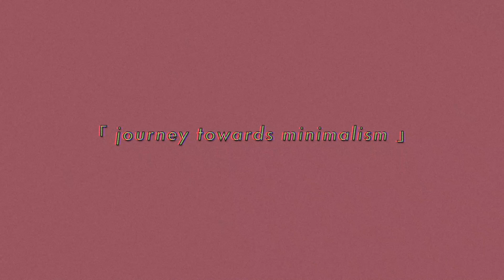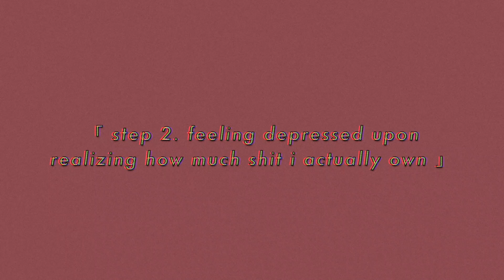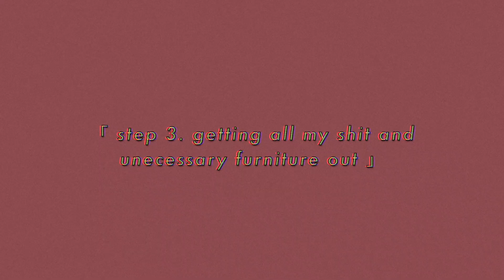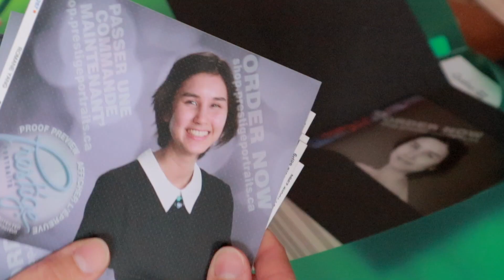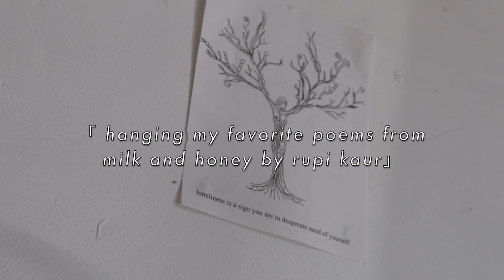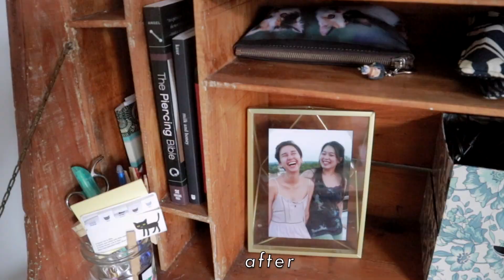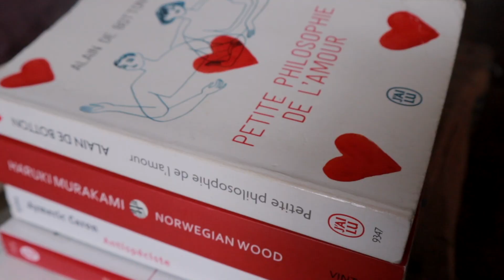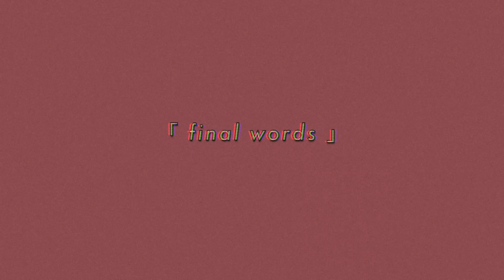TRANSITIONING TO MINIMALISM *quarantine existential crisis*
with covid-19 & social distancing slapping us in the face, i've been feeling pretty down lately, so i decided to make some drastic changes in my life. the few days i've spent decluttering have honestly made me so incredibly happy and at peace. if minimalism is something that's calling to you, go give it a try! now's the perfect time. honestly once you get past the frustration of being surrounded by the shit you own and not being able to see the floor, it gets a lot easier and actually fun lol, i promise

and most importantly, DON'T HOARD TOILET PAPER

ps: the anime clip at the beginning of the video is from shelter by porter madison & madeon :)